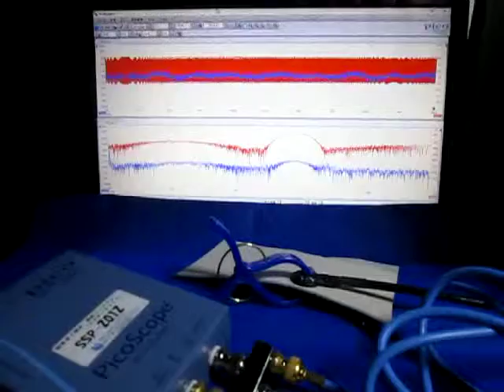超音波プローブの超音波発振制御 Ultrasonic experiment